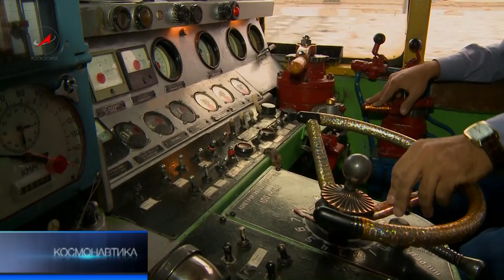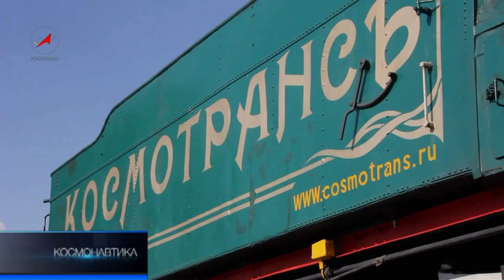Железная дорога на орбиту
Главное средство передвижения по космодрому -- железная дорога. Тепловозы везут ракетчиков на далекие площадки, спутники -- в монтажно-испытательные корпуса, ракеты-носители -- к старту. Бытующая на космодроме фраза, что все ракеты улетают из железнодорожного тупика, -- не преувеличение.